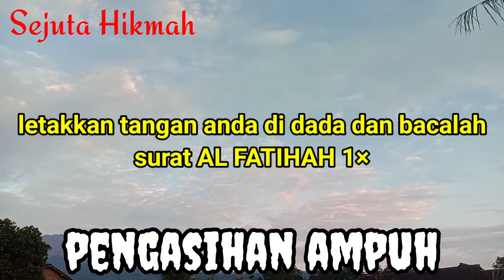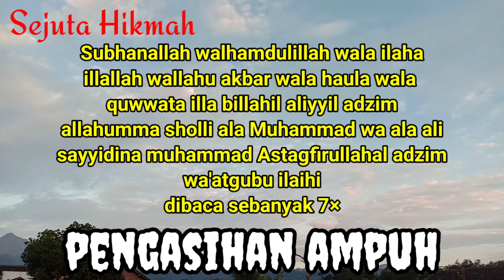1 × baca dia tidak akan nyenyak tidur ingin terus bertemu anda ilmu mahabbah pengasihan ampuh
Selamat datang di cannal sejuta hikmah

kali ini admin menyajikan sebuah video 1× baca dia tak akan nyenyak tidur ingin bertemu anda terus ilmu mahabbah doa pengasihan Selamat mengamalkan semoga berhasil